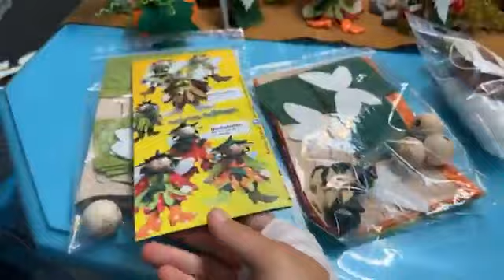Herbstelfen und Nähpilze (Live-Video)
In diesem Video zeigt euch Petra, wie ihr die Herbstelfen und die Nähpilze bastelt. Die Elfen ist eine schöne Bastelei, welche auch mit Kinder gemacht werden kann. Tolle Bastelsets für eure Herbstdeko.